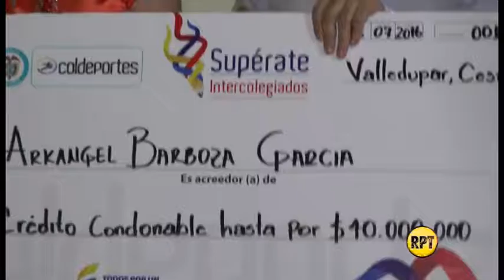Valledupar realizará Los Juegos Suramericanos Escolares